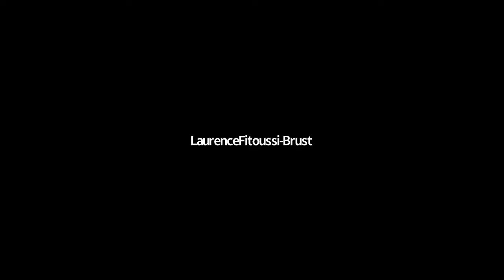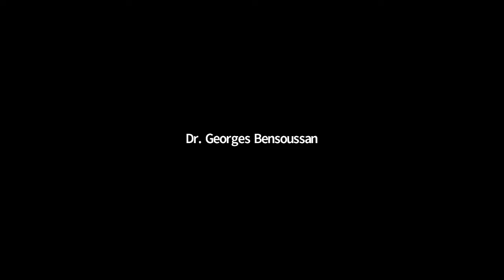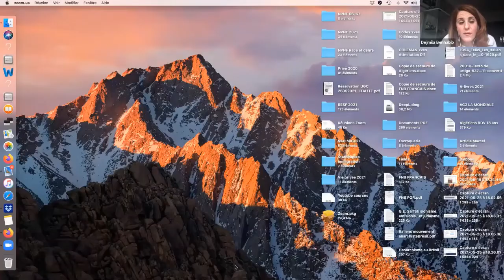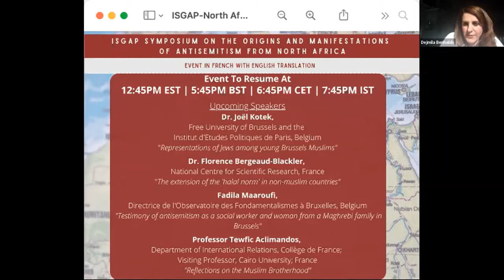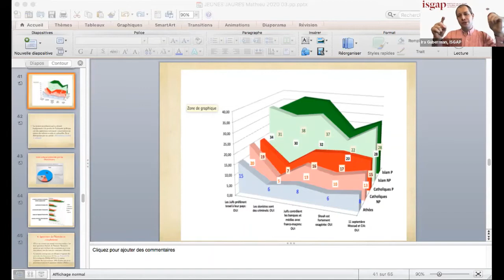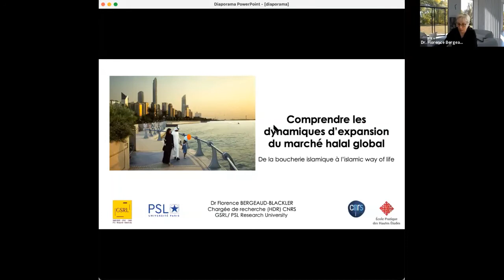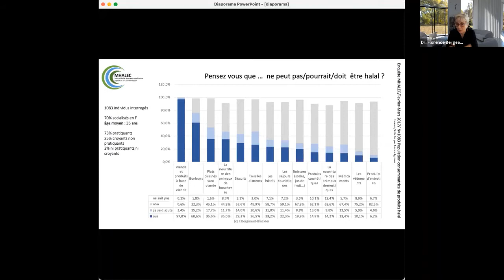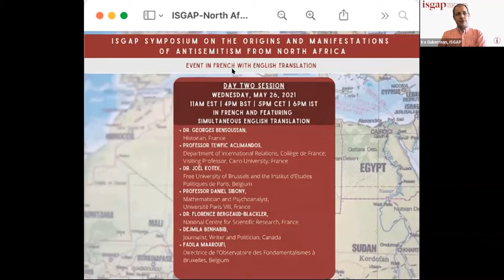ISGAP Symposium on The Origins and Manifestations of Antisemitism from North Africa – Session Two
26 May., “ISGAP Symposium on The Origins and Manifestations of Antisemitism from North Africa – Session Two”

Dr. Georges Bensoussan, Historian and Editor-In-Chief, Revue d’histoire de la Shoah, France
Professor Tewfic Aclimandos, Department of International Relations, Collège de France; Visiting Professor, Cairo University; France
Dr. Joël Kotek, Free University of Brussels and the Institut d’Etudes Politiques de Paris, Belgium
Professor Daniel Sibony, Mathematician and Psychoanalyst, France
Dr. Florence Bergeaud-Blackler, National Centre for Scientific Research, France
Dejmila Benhabib, Journalist, Writer and Politician, Canada
Fadila Maaroufi, Directrice de l’Observatoire des Fondamentalismes à Bruxelles, Belgium

Time: 11:00 AM Eastern Time